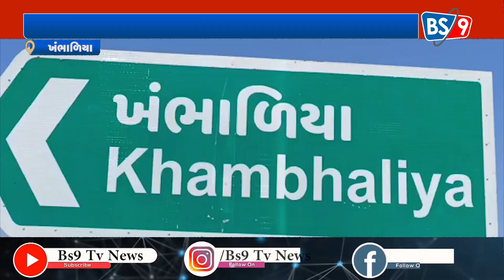જામ ખંભાળિયા PGVCL દ્વારા બે દિવસ વીજકાપ ઝીંકાયો |BS9 TV NEWS